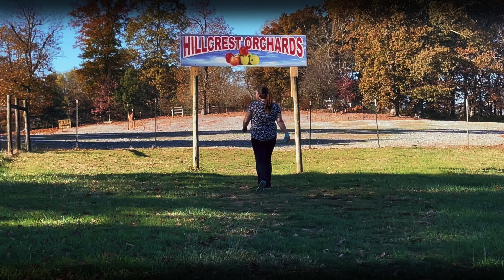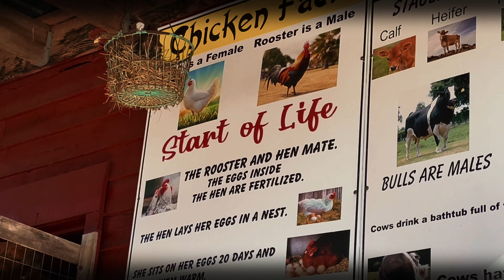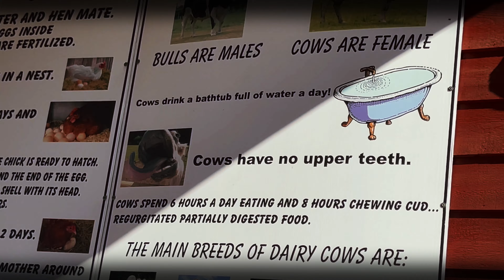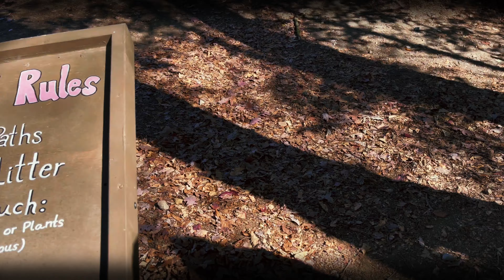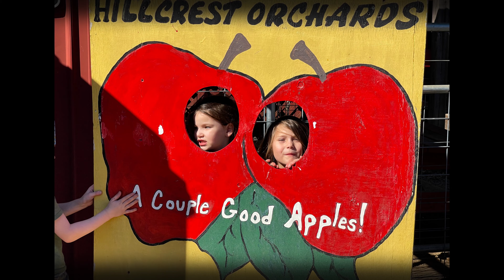A trip to an apple orchard (A Melody Field Trip)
Novemeber 6, 2023

A field Trip with Melody to the local Apple Orchard.